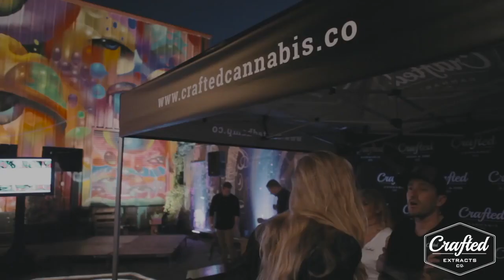Crafted Cannabis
This video is about crafted cannabis